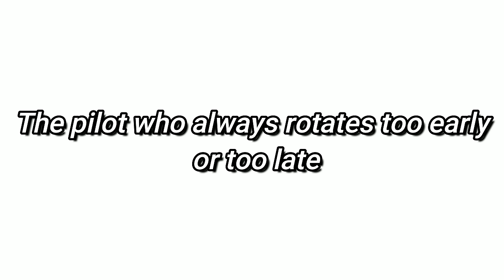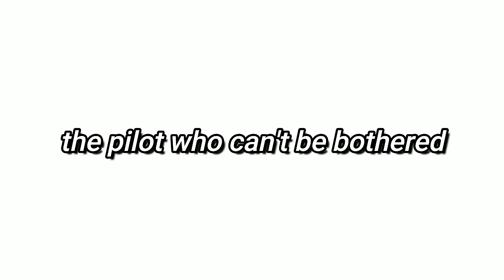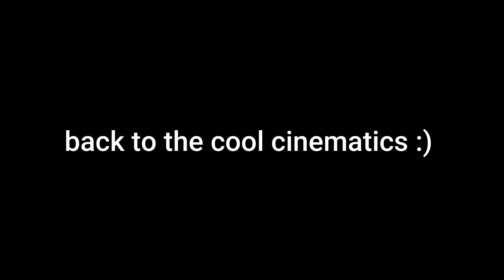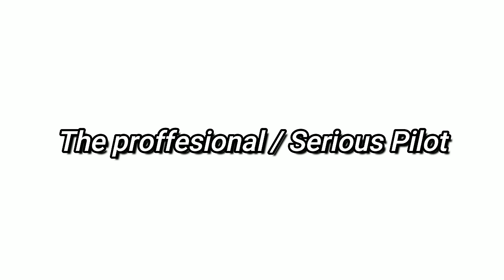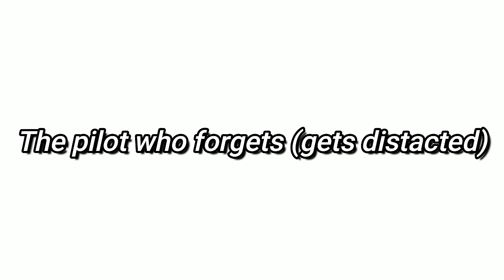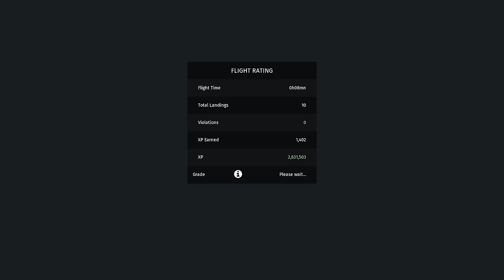Infinite Flight | 7 types of pilots in *Infinite Flight*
Hey guys! Here are 7 types of pilots in Infinite Flight as of 22.7

Assorted music and sounds
4:05 proffesion pilot music: (for those asking)
Simulated on - Infinite flight
edited on: Filmora 11 pro